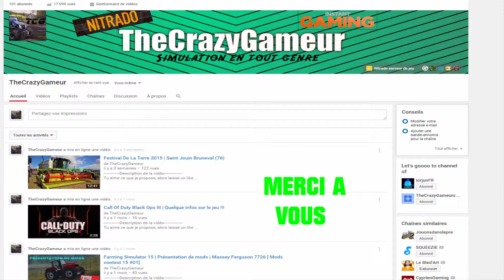Construction Simulator 2015 | On débute dans le métier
Tu aime ce que je propose, alors laisse un like
Pour voir la vidéo en HD clique sur 720p ou 1080 p
Bonjour à tous et à toute, aujourd'hui nouvelle vidéo, j'espère qu'elle va vous plaire
PARTENAIRE
Mon Matos
Mon volant: Logitech Driving Force GT
Logiciel de capture : OBS ( Open BroadCaster Software)
Logiciel de montage : Camstasia Studio 8 et Sony Vegas Pro 13